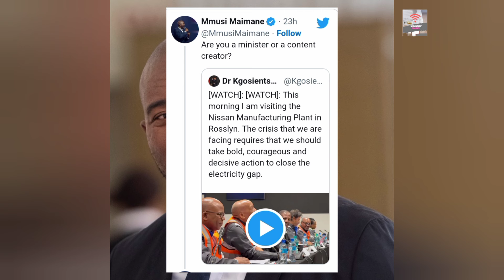Kgosientsho Ramokgopa asked if he's a content creator/ a minister??